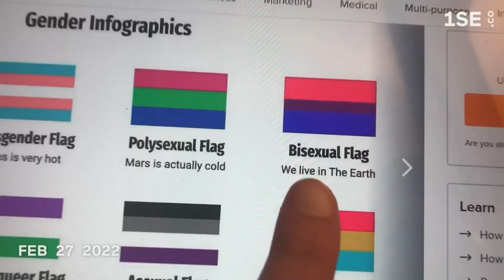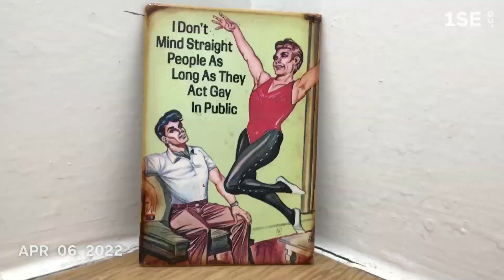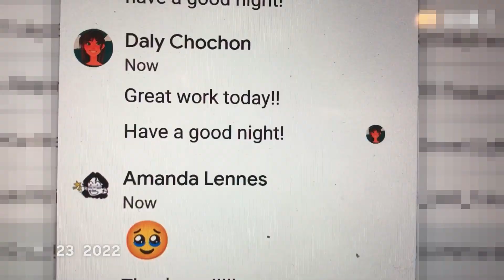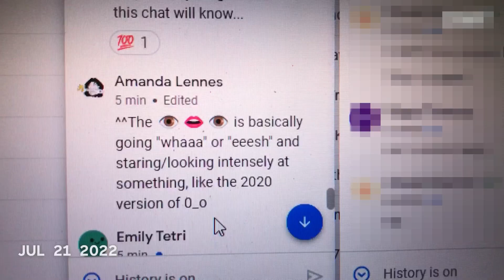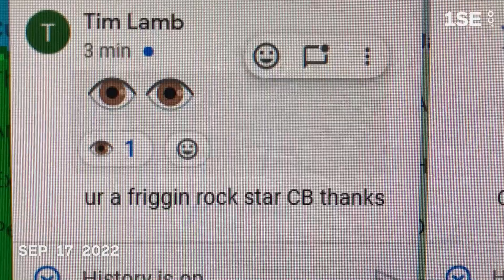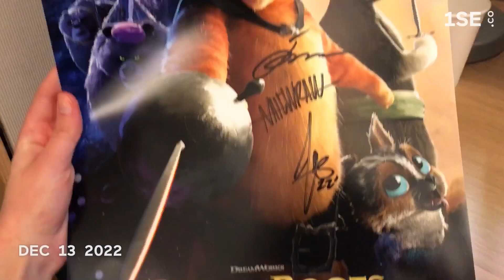2022 in seconds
lots of love to everyone who starred in this, 2022 was sure something to gawk at!